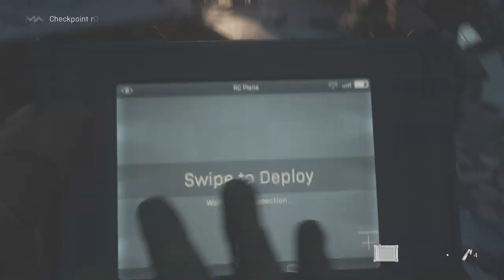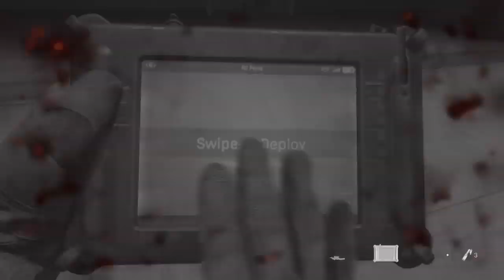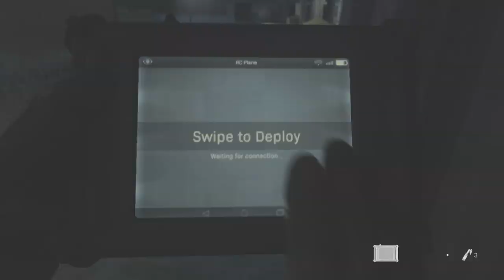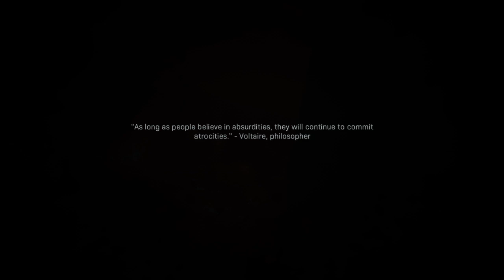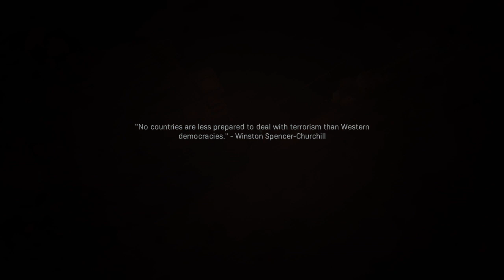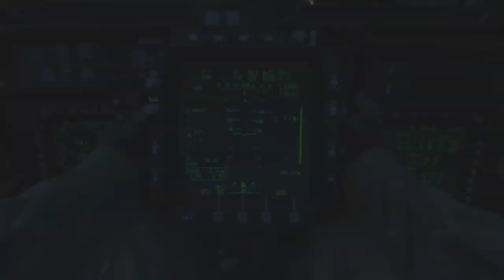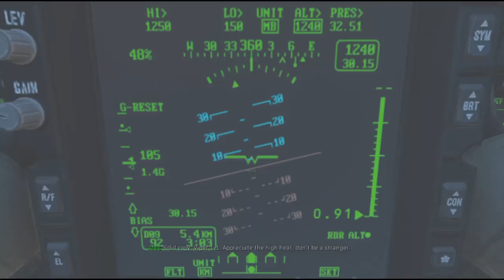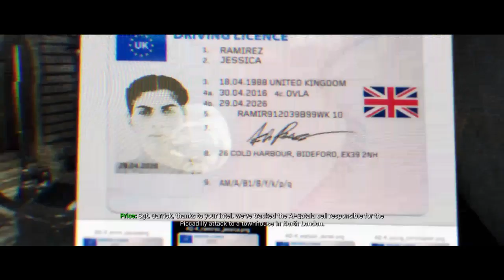Call of Duty®: Modern Warfare Campaign part 2 We Fly High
CallPublished on Sep 13, 2019
Hope you guys enjoyed this video and stay tuned for more wonderful vids coming out soon, ring the bell, subscribe and leave a like for your boy and see you soon my legends.